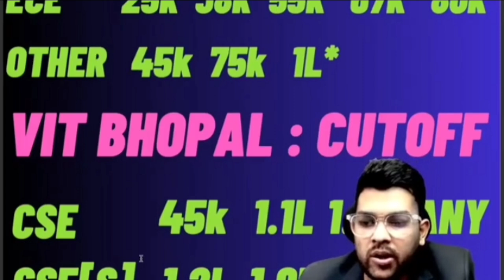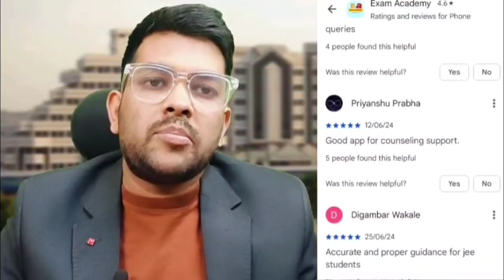VIT Bhopal Expected Cut-off all Branch ✅ | CATEGORY 1/2/3/4/5 Cutoff Rank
viteee Bhopal safe score
viteee Bhopal Rank vs branch
viteee Bhopal cutoff
viteee Bhopal cutoff for Cat 1/2/3/4/5